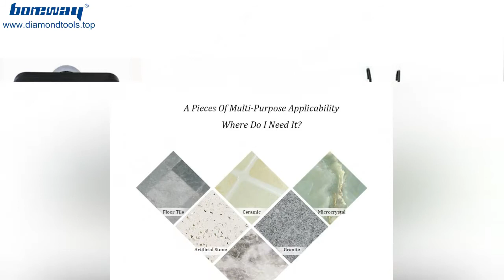Resin Black Buffing Diamond Polishing Pad For Granite Marble Stone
Resin Black Buffing Diamond Polishing Pad are widely used for polishing dark color stone, such as granite, marble and ect. But generally it is ok for light color stones in most cases if you want the stones look to be darker. Buff pad is a key to achieve a deep glossiness. The usage is step by step from the coarse grit 30# to the fine grit 3000#, and then the last is the buff pads. Finally you will get the exclusive shine as you want.